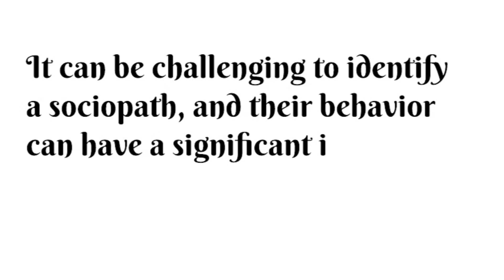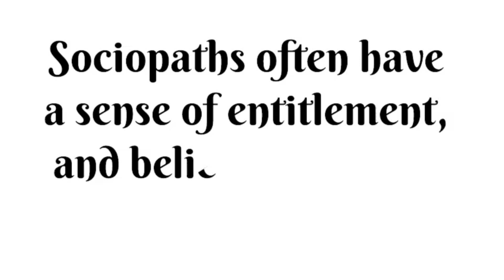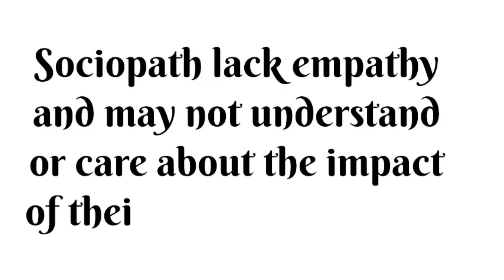The shocking truth about Cluster B l Personality Disorders l Sociopath l Mental Health Awareness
In this video, we're going to talk about the shocking truth about Cluster B, personality disorders, socioapaths, and Mental Health Awareness.

Sociopaths belong to Cluster B Personality Disorders are people who have an abnormal personality type characterized by a lack of conscience, guilt or remorse. They typically have little empathy for others, and often focus on their own needs and interests over those of others. This video is a WARNING about this dangerous personality type, and what you can do to stay safe.